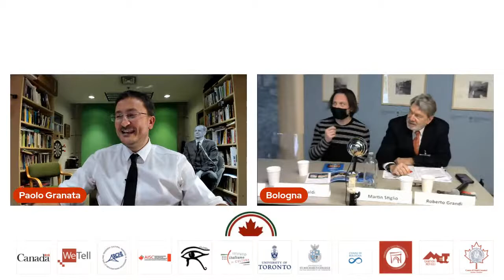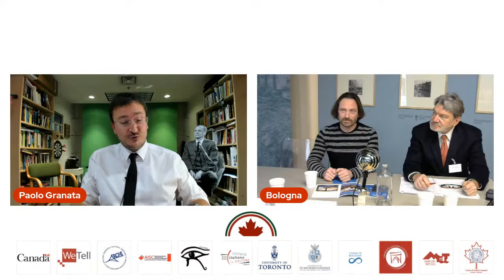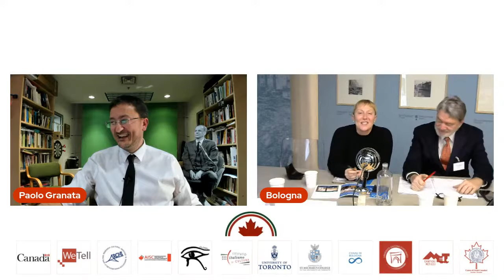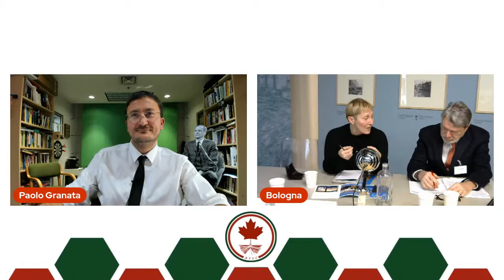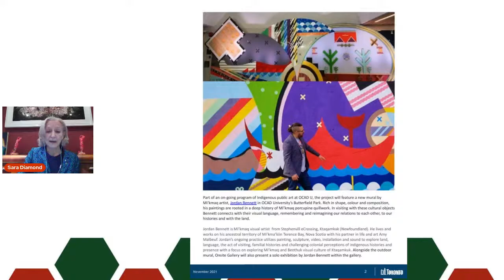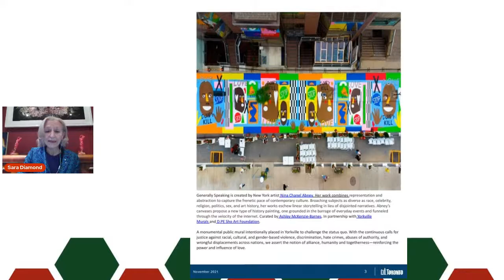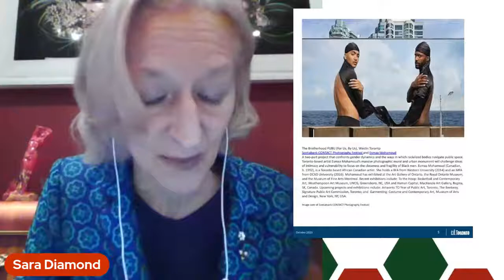Cultural Welfare, Art & Public Space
Join us Friday, December 3rd, 2021 (1:00-3:00 pm EST, 19:00-21:00 CET), for a special event of the Italian Association of Canadian Studies annual conference (Bologna, December 2-3-4, 2021), live from Toronto and Bologna, with the support of the Istituto Italiano di Cultura Toronto, the School of Cities at the University of Toronto, under the patronage of the Canadian Embassy in Italy.

While this year’s AISC annual theme "Traditions and Social Innovation" aims at offering scholars working in a wide range of disciplines a fruitful occasion for investigating recent changes and adaptations in the Canadian context, this special event on Cultural Welfare: Art and Public Space, aims at exploring cultural welfare as a "new integrated model for promoting the well-being and health of individuals and communities, through practices based on the visual and performing arts and on cultural heritage” (European Agenda for Culture, 2018).

This special event will take place live from Toronto and Bologna and will be broadcast on YouTube and Facebook, with special guests President Emerita of OCAD University Sara Diamond; distinguished University of Toronto scholar and urban cultural policy expert Daniel Silver; director of the Master in “Digital Marketing and Communication” University of Bologna Business School, Roberto Grandi; art critic, curator, and expert in public art Fabiola Naldi.
Hosts: Paolo Granata (University of Toronto) and Martin Stiglio (ARCHI).

This event is presented by the Italian Association of Canadian Studies, with the support of the Istituto Italiano di Cultura Toronto and under the patronage of the Canadian Embassy in Italy, and is hosted by the University of Bologna, in collaboration with the School of Cities at the University of Toronto, the Conservatory of Music Bologna and other cultural and academic institutions.